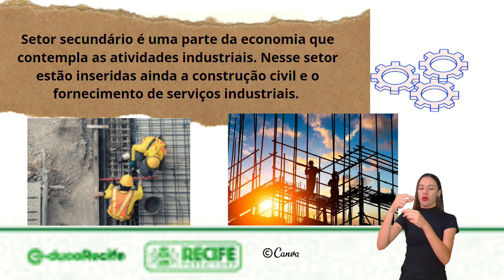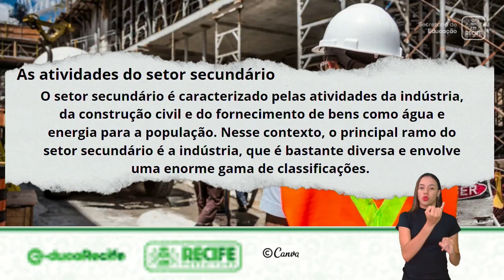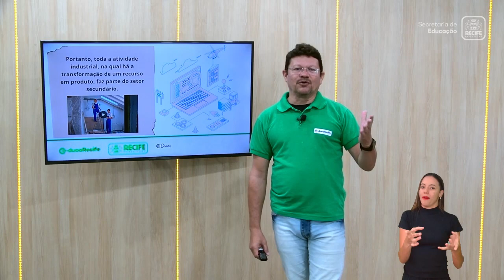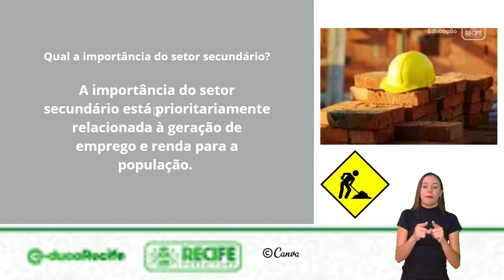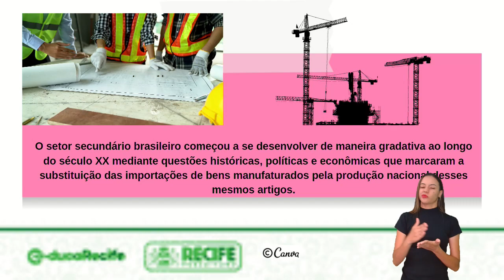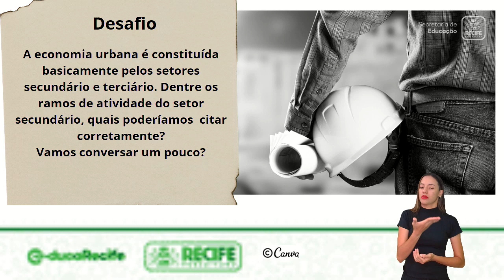04 11 22 - EJA - MÓDULO IV - GEOGRAFIA E SUSTENTABILIDADE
GEOGRAFIA E SUSTENTABILIDADE
TEMA: SETORES DA ATIVIDADE ECONÔMICA II
PROFESSORES: GIOGIO PAULO E VANESSA ARAÚJO